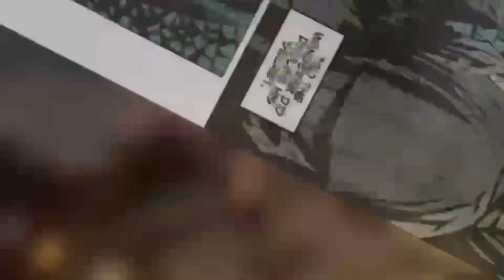The Chosen Undead Links The Flame In Wacky Debates!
The chosen undead enters wacky debates and will be our first combatant to have a preview! But will the chosen undead have enough to take on their opponent?

Link to maverick’s channel go check his videos out